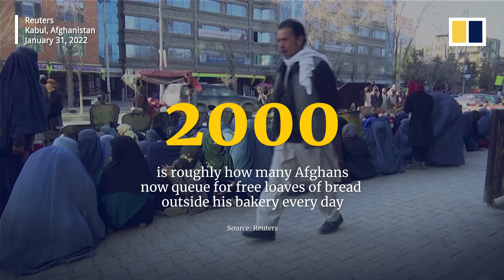Starving Afghans queue for free bread as Kabul bakery donates food to needy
Dozens of starving Afghans gathered outside a bakery in central Kabul on January 31, 2022, for a free loaf of bread. It comes days after the UN Secretary General Antonio Guterres warned that Afghanistan is "hanging by a thread", with the country grappling with widespread hunger and economic collapse. Millions suffering from extreme hunger are looking for help from local bakeries and the international community.